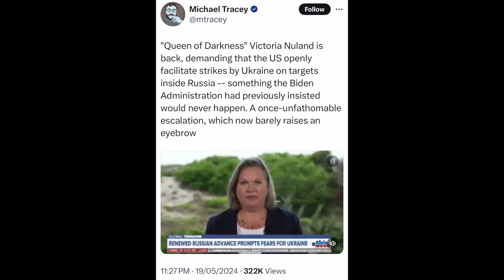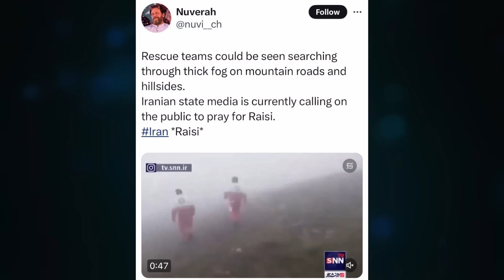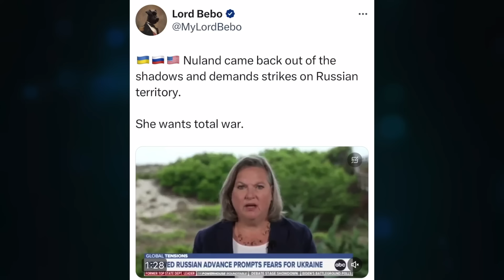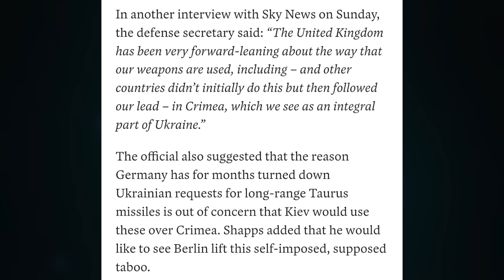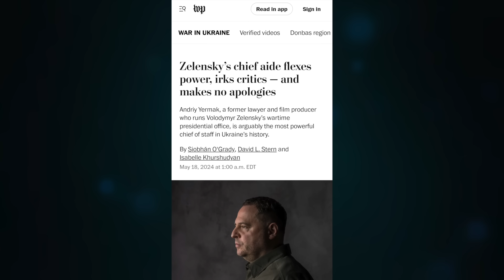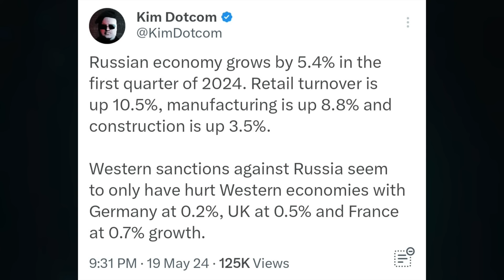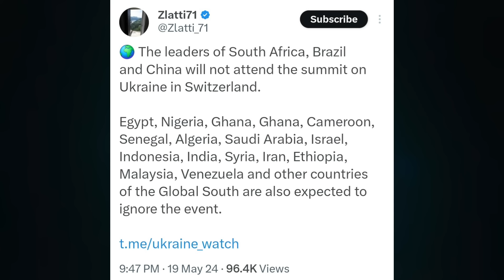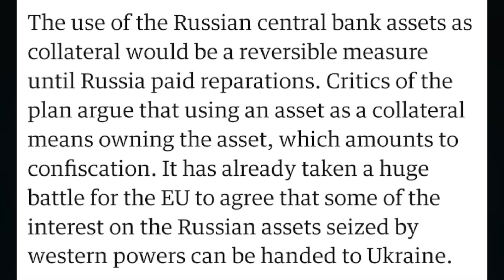Iran helicopter crash. Nuland, hit military bases. Rise of Yermak. G7 new Russia asset scheme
Topic 1334

CRYPTO SUPPORT
BITCOIN: 3JvdnoyWMb93hSRgk58ZstUxg11PW9mKSr
ETHEREUM: 0xF39BdFb41f639B82E3D2Bf022828bC6394F533A3
LTC: MGFiMC18ZViF6DcCixMqAAP11TG4tF6Acj
EMC2: EXX4KK9pZLx7uiLWnCXtp7iMKjtq6o5b6R